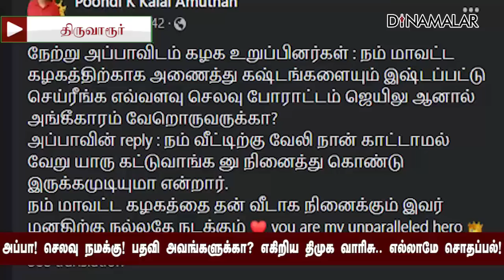அமைச்சரவை மாற்றத்தால் நெருக்கடி